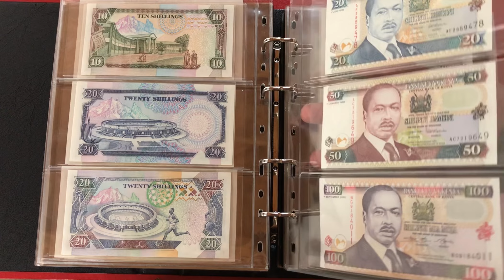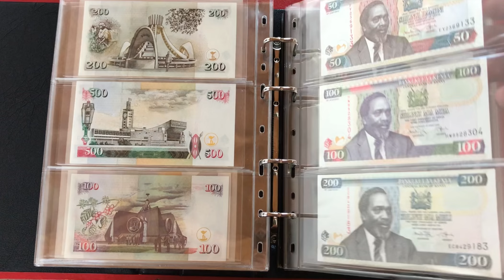Banknotes of Kenya - Банкноты Кении